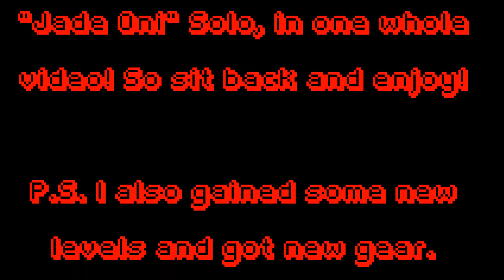Let's Play Wizard101! Part 57! Chapter 4 Mooshu. The Two Onis!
We're done with Mooshu, and have finally made it to Dragonsprye!